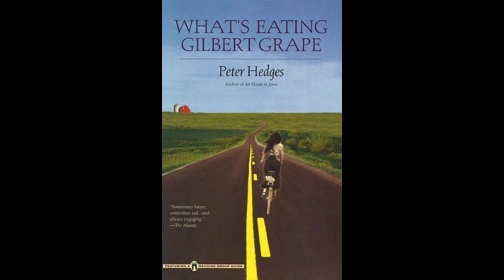What’s Eating Gilbert Grape: A Portrait of Small-Town America. (SPOILERS)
On the latest episode of the classic series, I examine What’s Eating Gilbert Grape.

I also compose written essays or segments about contemporary films and classics on Letterboxd.